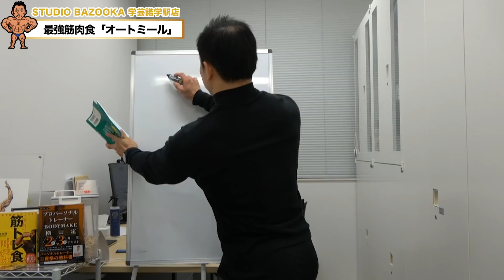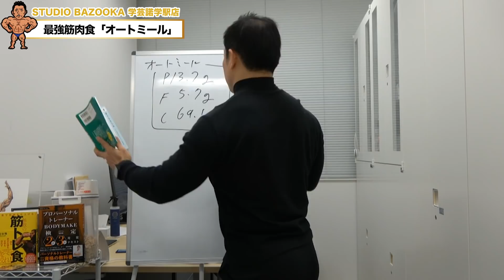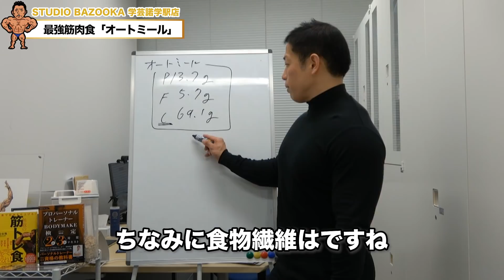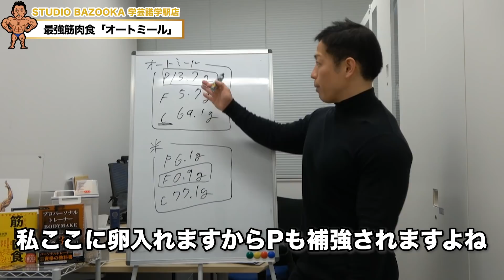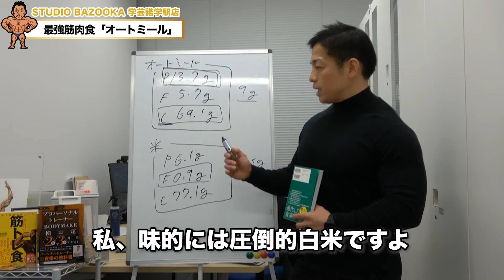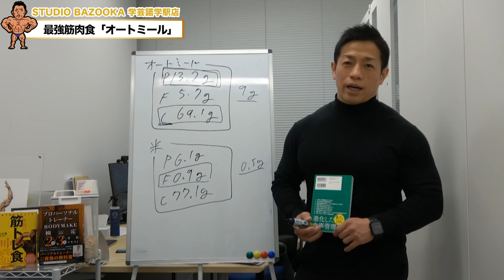除脂肪に最適なオートミールの最強活用術！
今回はオートミールについてお話しさせていただきました！

💪🏽動画のコンセプトを実践できる絞れるパーソナルジム「スタジオバズーカ」

💪🏽最高の除脂肪食

💪🏽プロパーソナルトレーナーBODYMAKE検定　2級・3級対策テキスト

💪🏽日本体育大学の准教授であるバズーカ岡田が監修しているパーソナルジム

💪🏽ACTIVE RESET ~究極のボディケアであなた史上最高の疲労回復を~(疲労回復・クイックダイエット)

【肩書】
日本体育大学　体育学部　教授
日本オリンピック委員会　科学サポート部門員
日本ボディビル・フィットネス連盟　ジュニア委員会　委員長

【経歴】
1980年　愛知県出身
東京都立西高等学校　卒業
日本体育大学　体育学部　卒業
日本体育大学大学院　体育科学研究科　修了
東京大学大学院　総合文化研究科　単位取得満期退学

【人物】
トップアスリートから一般の方までそれぞれに適した身体づくりを提案・指導している。

日本体育大学にて教育と研究をしつつ、自らも身体作りの究極の実践者としてボディビル競技への挑戦を続けている。2014年東京オープンボディビル選手権大会70kg以下級で初出場し優勝。2016年には日本社会人ボディビル選手権大会も初出場で制している。

2012年から2021年まで柔道全日本男子チーム体力強化部門長を務め、2016年リオデジャネイロオリンピックでは、史上初となる柔道男子全階級メダル制覇、2021年東京オリンピックでは史上最多5個の金メダル獲得などに貢献。

また骨格筋評論家「バズーカ岡田」として「ホンマでっか！？TV」など多くのメディアに出演し、啓蒙活動を続けている。「除脂肪メソッド」などの著書は累計100万部を突破している。

社会実装が重要と考えており、実践と学術研究から得られた実践的・科学的知見を実際に享受できる場として、パーソナルジム「STUDIO BAZOOKA」やボディケアサロン「ACTIVE RESET」を展開している。

【受賞歴】
2020年4月　日本オリンピック委員会　奨励賞
2018年7月　文部科学省　スポーツ功労者顕彰
2017年12月　NSCA Japan 最優秀指導者賞
2017年5月　日本トレーニング指導者協会　優秀トレーニング指導者表彰
2016年8月　文部科学省　スポーツ功労者顕彰
2016年6月　文部科学省　スポーツ功労者顕彰
2015年7月　文部科学省　スポーツ功労者顕彰
2015年1月　讀賣新聞社　日本スポーツ大賞

著書
他